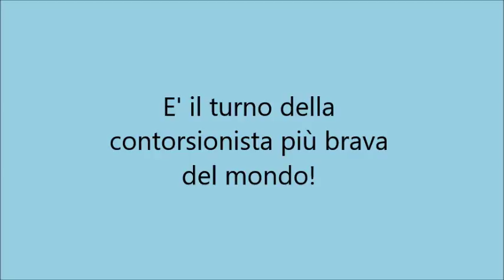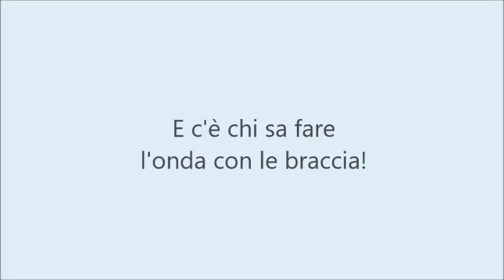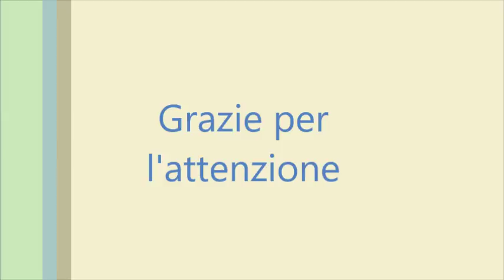I ballerini scatenati in stop motion a scuola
Laboratorio sulla rappresentazione dinamica del movimento alla scuola primaria.
Plesso Cornaro,
Classe 5a A